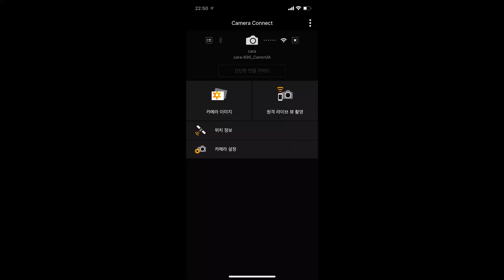달, 우리은하 나선팔 M24, 헤라클레스 성단, 독수리 성운 관측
뒤늦은 편집으로 이제서야 올리네요

오늘은 달, 헤라클레스 대성단, 우리은하 나선팔, 독수리 성운을 관측했습니다.

그리고 다음주 11월 19일 오후 6시 부터 월식이 있어요~

붉은 달을 볼수있는 기회를 놓치지마세요

0:00 망원경 설치
0:29 달 관측
1:44 헤라클레스 대성단 M13
2:31 우리은하 나선팔 M24
3:13 독수리 성운 M16